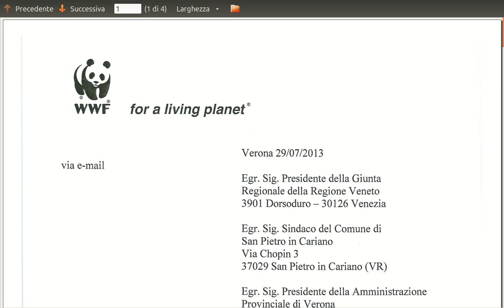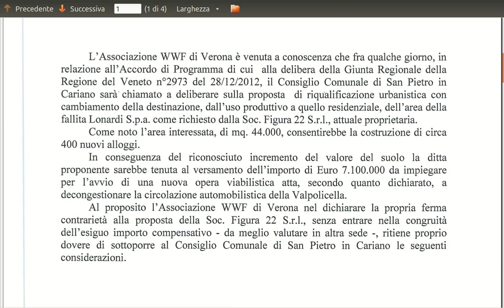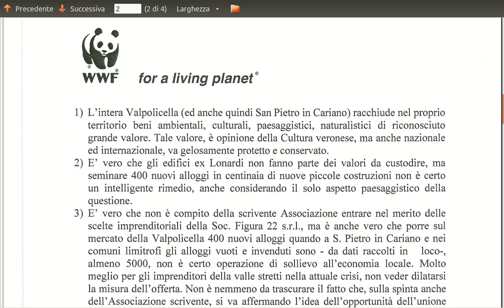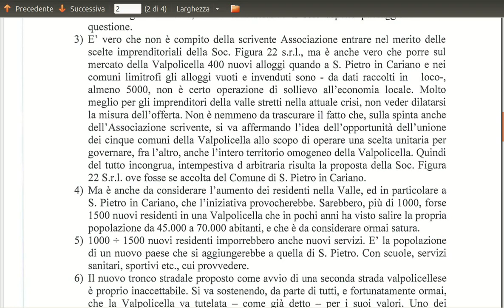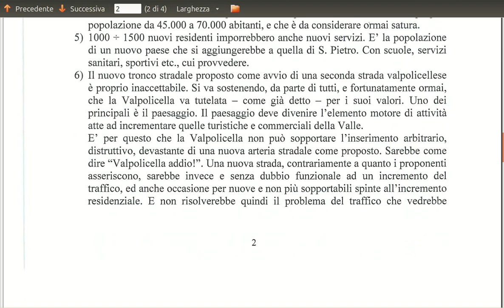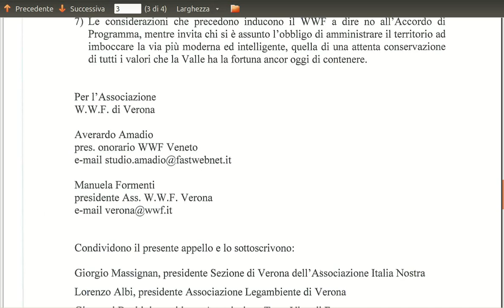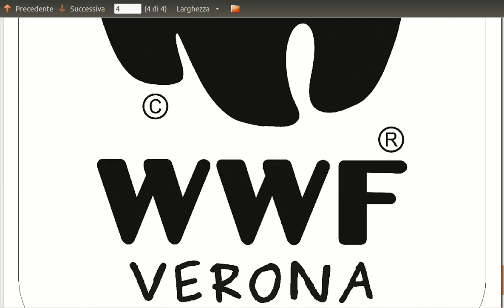2013/07/29 San Pietro in Cariano, contro riqualificazione Lonardi Spa Delibera Regione Veneto n°2973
(San Pietro in Cariano, riqualificazione urbanistica Lonardi S.p.a), Delibera Regione Veneto n°2973 del 28/12/2012
Appello dai docenti universitari in difessa della Valpolicella con il WWF---
Passata da 35.000 a 70.000 abitanti in pochi decenni, la Valpolicella ha subito e sta subendo un processo di banalizzazione che sembra inarrestabile.
Le bellezze naturali, i dolci paesaggi, i piccoli borghi stanno annegando in una negrarizzazione diffusa.
Il paesaggio, l'agricoltura tradizionale con vigneti e uliveti vengono vieppiù compromessi.
Per fermare il processo di degrado urbanistico, agricolo, naturalistico, il W.W.F. assieme a numerose altre associazioni, per salvare quel che resta della Valle, chiede alla Regione del Veneto, di istituire un apposito organismo sovracomunale, cui affidare urbanistica, paesaggio e ambiente naturale, preposto a dare un alt al consumo di ulteriore suolo agricolo a fini edilizi in Valpolicella.
Venticinque alti rappresentanti della CULTURA italiana da docenti universitari come Salvatore Settis - Scuola Normale di Pisa -, a Franco Prodi - Università di Ferrara -, Ilvo Diamanti - Università di Urbino -, all'Accademia dei Georgofili di Firenze, ed altre persone di indubbia fama, hanno fatto proprio e sottoscritto l'appello.